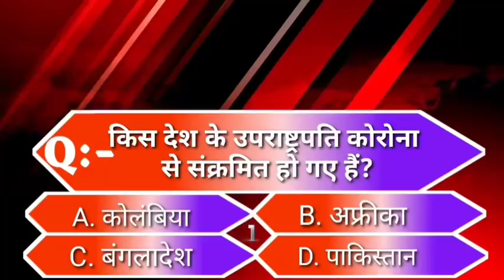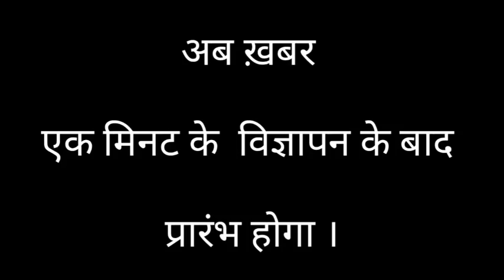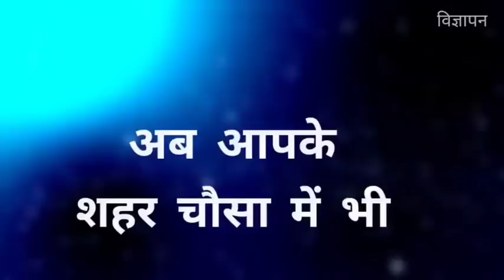BHAGALPUR-NAUGACHIA NEWS// भागलपुर, नवगछिया सहित आसपास की ख़बर (26/10/2020)//GSNEWS